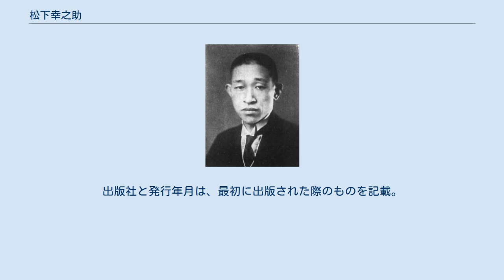松下幸之助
松下 幸之助（まつした こうのすけ、1894年〈明治27年〉11月27日 - 1989年〈平成元年〉4月27日）は、日本の実業家、発明家、著述家。
 パナソニック（旧社名：松下電気器具製作所、松下電器製作所、松下電器産業）を一代で築き上げた経営者である。
異名は「経営の神様」。
 その他、PHP研究所を設立して倫理教育や出版活動に乗り出した。
さらに晩年は松下政経塾を立ち上げ、政治家の育成にも意を注いだ。
 1894年11月27日、和歌山県海草郡和佐村千旦ノ木（現：和歌山市禰宜）に、小地主松下政楠・とく枝の三男として出生。
家が松の大樹の下にあったところから松下の姓を用いたとする。
 1899年頃、父が米相場で失敗して破産したため、一家で和歌山市本町1丁目に転居し、下駄屋を始めた。
しかし父には商才がなく店を畳んだ。
幸之助は尋常小学校を4年で中退し、9歳で宮田火鉢店に丁稚奉公に出される。
後、奉公先を五代自転車に移した。
五代自転車奉公時代にサントリーの起源である寿屋の鳥井信治郎と出会い、将来にわたって経営の師とする。
この経験は後にパナレーサー社設立のきっかけになった。
自転車屋奉公時代、来店客に度々タバコを買いに行かされた。
その際、いちいち買いに出かけるより纏め買いして置けば、すぐタバコを出せる上、単価も安くなるため、これを利用して小銭を溜めた。
しかしこれが丁稚仲間から反感を買い、店主にやめるよう勧められたために纏め買いはやめる。
この頃から商才を顕すと共に、独り勝ちは良くないとも気づくようになった。
 大阪市に導入された路面電車を見て感動し、電気に関わる仕事を志し、16歳で大阪電灯（現：関西電力）に入社し、7年間勤務する。
当時の電球は自宅に直接電線を引く方式で、電球の取り外しも専門知識が必要な危険な作業であったため、簡単に電球を取り外すことができる電球ソケットを在職中に考案する。
1913年に18歳で関西商工学校夜間部予科に入学した。
1917年、大阪電灯を依願退職した。
 1929年頃の松下 大阪府東成郡鶴橋町猪飼野（現：大阪市東成区玉津2丁目）の自宅で、妻むめのと、その弟の井植歳男（営業担当、後に専務取締役、戦後に三洋電機を創業して独立）、および友人2名の計5人で、同ソケットの製造販売に着手。
しかし、新型ソケットの売り上げは芳しくなく、友人2名は幸之助のもとを去ったが、川北電気（現在のパナソニック エコシステムズ）から扇風機の部品を大量に受注したことにより窮地を脱した。
その後、アタッチメントプラグ、二灯用差込みプラグがヒットしたため経営が軌道に乗る。
 事業拡大に伴い、1918年に大阪市北区西野田大開町（現：大阪市福島区大開2丁目）で松下電気器具製作所（現・パナソニック）を創業。
電球ソケットに続き、カンテラ式で取り外し可能な自転車用電池ランプ（1925年から「ナショナル」商標を使用開始）を考案し、これらのヒットで乾電池などにも手を広げた。
1929年の松下電器製作所への改称と同時に『綱領・信条』を設定した。
 1932年を『命知元年』と定めて5月5日に第1回創業記念式を開き、ヘンリー・フォードに倣った『水道哲学』『250年計画』『適正利益・現金正価』を社員に訓示した。
また、事業拡大のため土地が広い大阪府北河内郡門真村（現・門真市）に本社・工場を移転した。
当時、門真市から枚方市にかけての地域は大阪市内から見て鬼門に当たるとして開発が遅れていたが、東北に細長く延びる日本地図を指して「日本列島はほとんどが鬼門だ」と述べて断行した。
1935年には松下電器産業株式会社として法人化した。
 第二次世界大戦中は、下命で軍需品の生産に協力する。
1943年4月に松下造船株式会社を設立し、海運会社出身の井植歳男社長の下で、終戦までに56隻の250トンクラスの中型木造船を建造した。
次いで同年10月には盾津飛行場そばに松下航空機株式会社を設立し、空技廠の技術指導により強化合板構造の練習用木製急降下爆撃機「明星」を終戦までに7機試作。
試験飛行に漕ぎ着けたものの、1機は間もなく空中分解し、航空機に求められる絶対的な品質と信頼性に対する認識不足から惨憺たる失敗に終わった。
 戦後ただちにGHQによって制限会社に指定され、幸之助・歳男以下役員の多くが戦争協力者として...